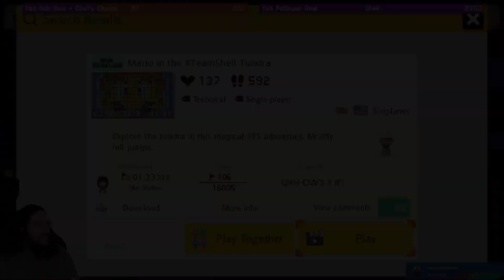Spikes, Shells & Speedruns! (SMM2 Viewer Level Showcase vol. 20)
Another great batch of levels played on stream this week! Kaizo, Precision and Speedruns mostly this round.

Play these levels!
PonchoTaco's Pow Plow by Junglemutt - R1C-3JV-PXF
Sine from Above by ARTPOPRain - PWQ-NB3-9NF
Mario in the TeamShell Tundra by SlvrPlanes - QXH-DW3-YJF
Baphlew's P-Switch Peaks TP by BKetch - 4TS-WW9-HVF
1-1 Big Steps by Knusper_W2 - PL4-11B-KMG
1-2 Warming Up by Knusper_W2 - W33-FFT-6GF
Maneater by banger107 - V0N-QMK-0KG
Snowball Fight (30s) TSR by SGTBIGHRT - DKJ-NXF-81G
The Dropbear VS Biccie by Junglemutt - 4BL-X30-47G
Precision is Key! TP by BKetch - LL5-MBV-YSF
Stormy Cold Night Platforming by Eskoko - 8YP-R04-WNG
Rosalina's TeamShell Playground by Slvrplanes - 6NY-5N5-NQF
Lake Superior TP by Noahhh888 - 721-NW9-7DG
Poseidon's Wrath TP by Quiet_Life - CG6-7TH-KPF

All footage taken from livestreams.
Come find me live 6 days a week on Twitch!